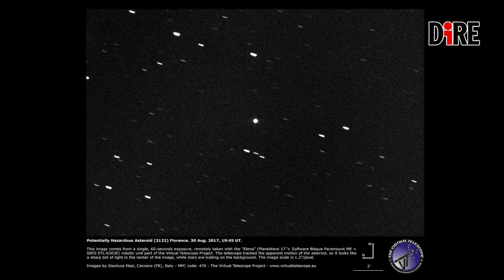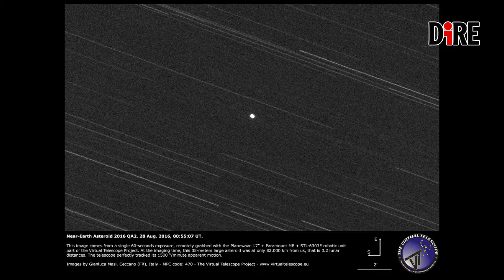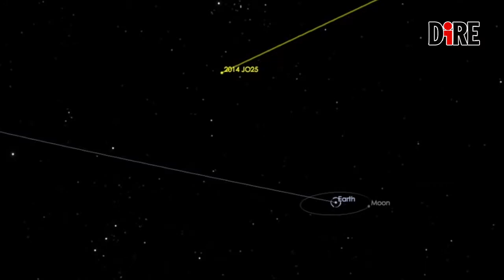Asteroid Day 2018 - seconda parte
Intervista a Gianluca Masi del Virtual Telescope

Sappiamo benissimo che gli asteroidi sono una componente fondamentale del nostro Sistema solare anzi sono ciò che resta dell'antico materiale da cui i pianeti stessi, in primis la Terra, si sono formati.

Studiare gli asteroidi corrisponde a mettere mano sulle componenti essenziali che hanno poi assemblato i pianeti.